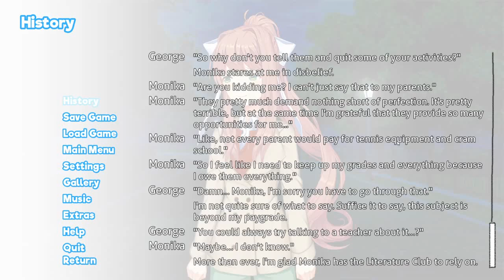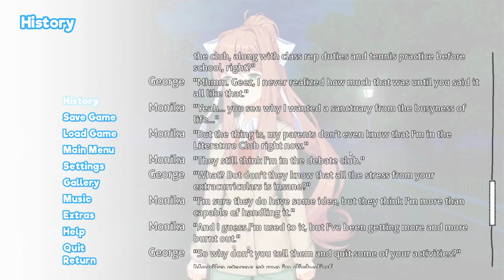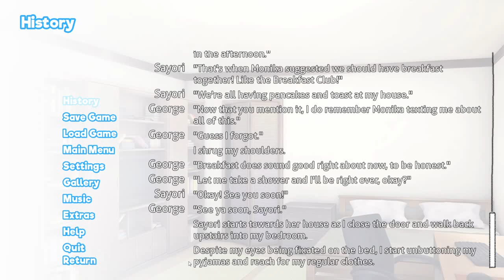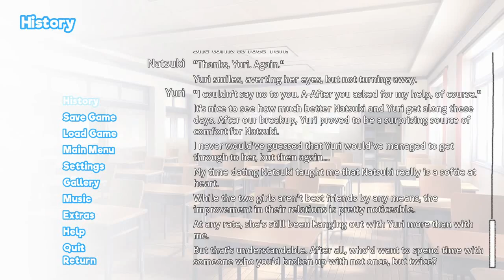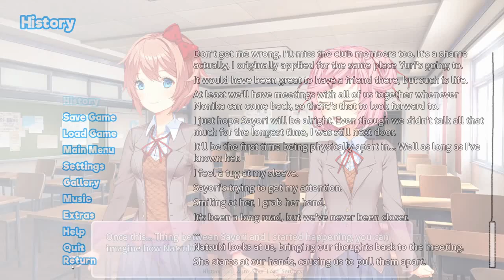A Pastor Plays: Doki Doki Blue Skies (Pt.9)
"IT'S NOT ABOUT THE MONEY I GOT THE MONEY!" -Alex Jones

I hate my life. I ruined it by being a nice guy. Put yourself first lads. She'll forvever be in my heart...but I want that 250,000 yen back.